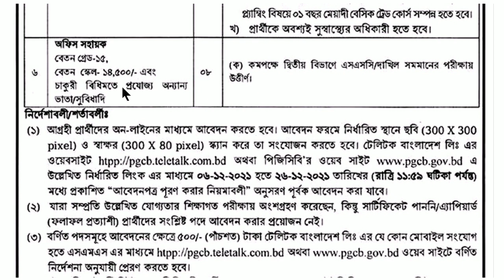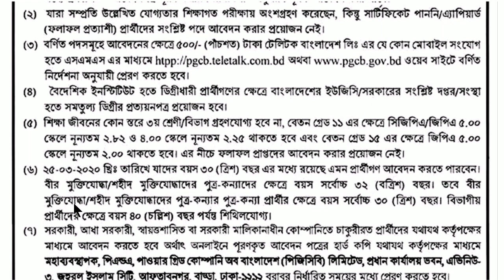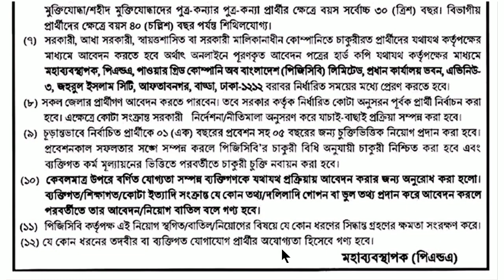সরকারি চাকরি 🔥 বাংলাদেশ বিদ্যুৎ উন্নয়ন বোর্ডে বিশাল নিয়োগ ২০২১ | Bd power development board job 2021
☞সৈনিকের মাঠে কি কি কাগজপত্র নিয়ে যেতে হয় এবং কোথায় পাবেন কাগজপত্র গুলো⇨

bidyut unnayan board job circular 2021
বাংলাদেশ বিদ্যুৎ উন্নয়ন বোর্ড নিয়োগ 2021
বিদ্যুৎ বিভাগে নিয়োগ 2021
বাংলাদেশ বিদ্যুৎ সরবরাহ নিয়োগ
বিউবো নিয়োগ 2021
পল্লী বিদ্যুৎ নিয়োগ
পিডিবি নিয়োগ 2021
pdb job circular
bdjobs circular
bd jobs today